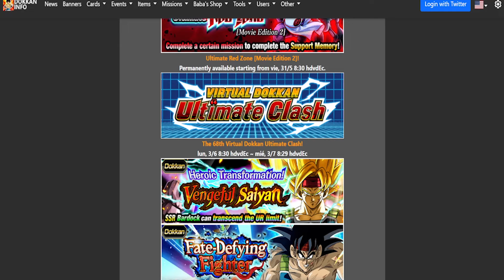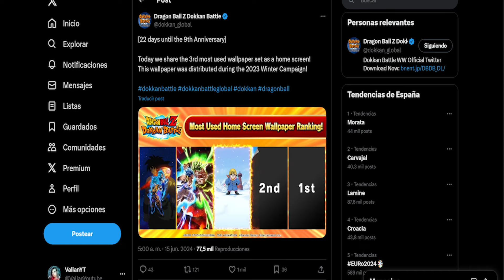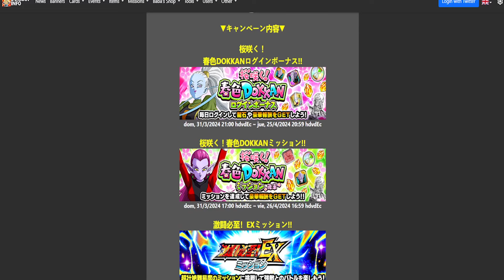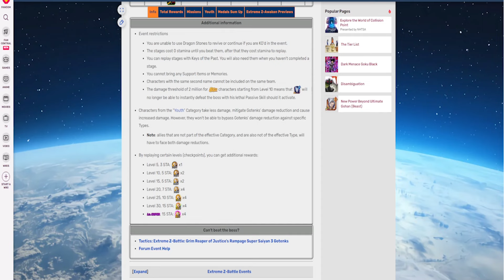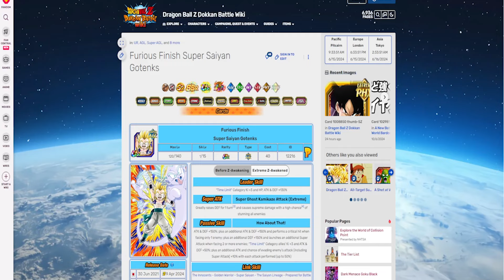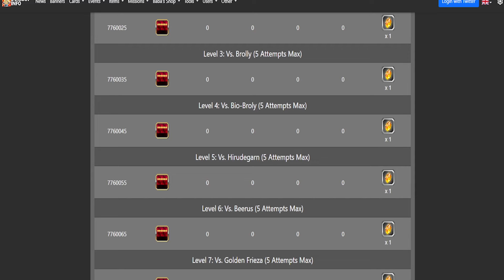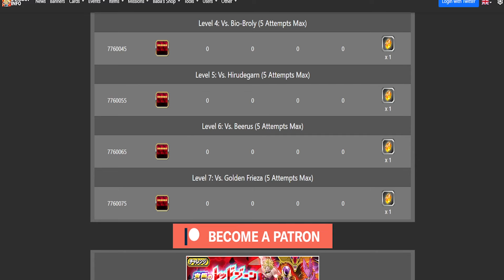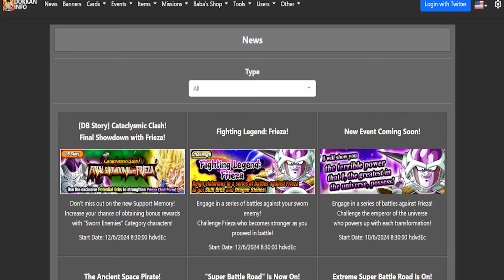🔥ESTE ES EL CONTENIDO QUE TENDREMOS EN PARTE 2🔥